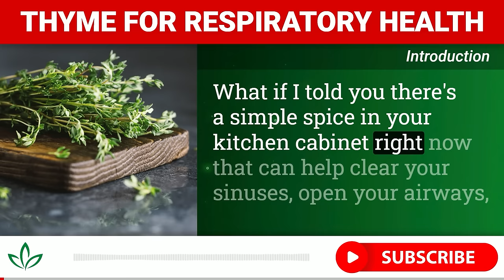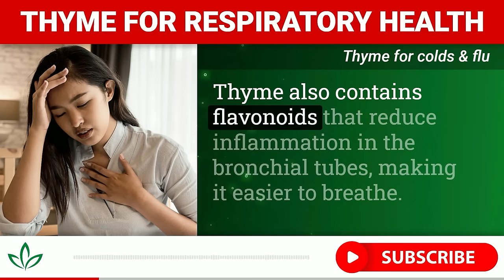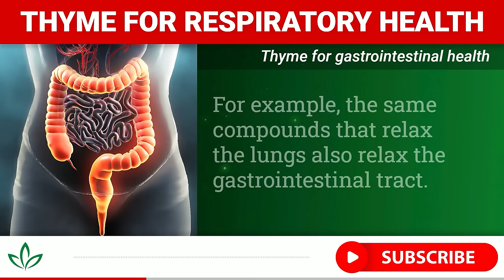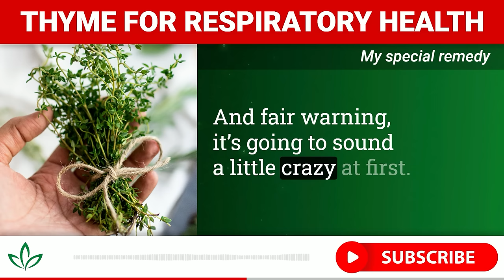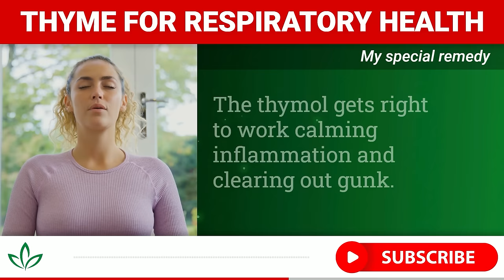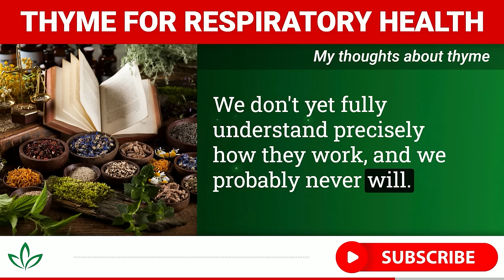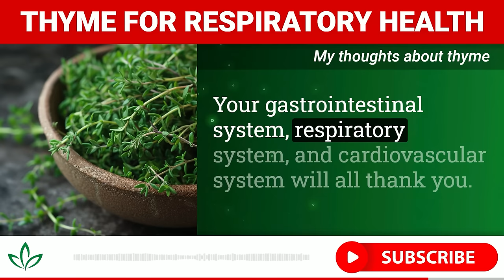Chew It To Dissolve Mucus - Your Lungs Will Love You!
Discover the incredible health benefits of thyme, a common kitchen herb with extraordinary healing properties. In this enlightening video, we dive into the science and history behind thyme's medicinal uses, from easing respiratory issues to boosting overall wellness.

Thyme isn't just for seasoning - it's a potent natural remedy used since ancient times, and modern research is just beginning to unravel its full potential. We'll explore how thyme can help clear sinuses, soothe throats, lower blood pressure, and even improve sleep quality. Plus, I'll share a simple yet powerful thyme remedy you can try at home!

Learn how to make thyme tea, a soothing elixir for when you're feeling under the weather, and discover the quickest way to harness thyme's benefits through a unique and effective method.

Whether you're battling a cold, managing blood pressure, or seeking a natural way to enhance your health, thyme might just be the herbal ally you need. So, let's get back to nature's pharmacy and give thyme the spotlight it deserves.